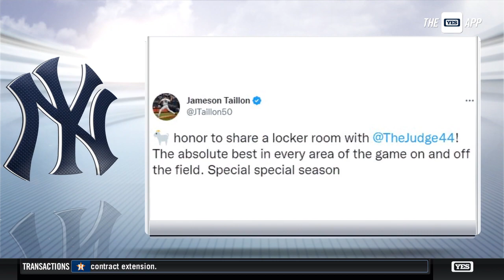Yankees Hot Stove final thoughts to Aaron Judge being named AL MVP